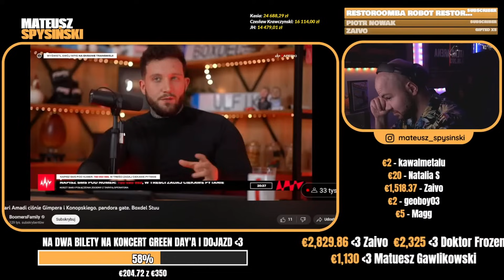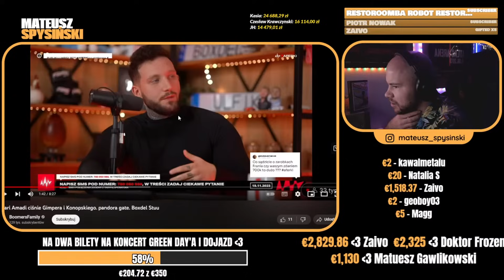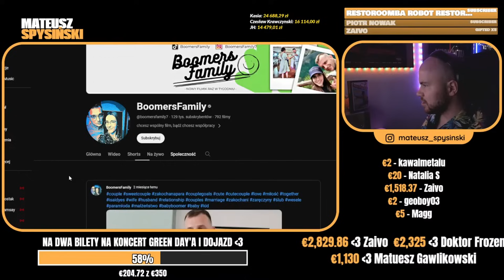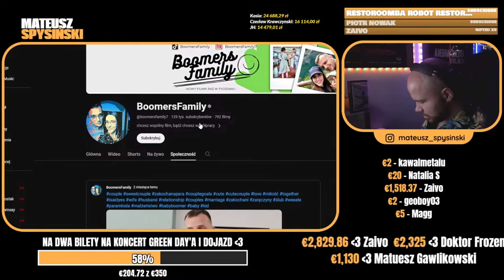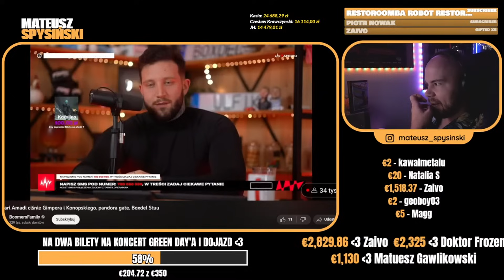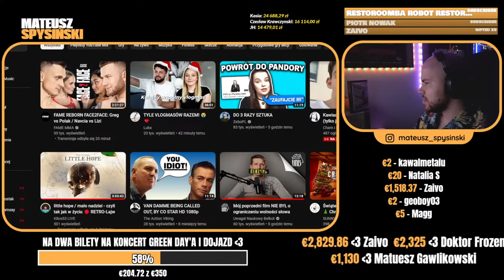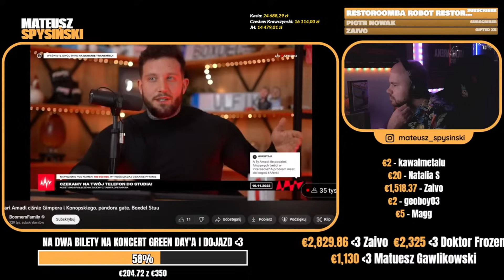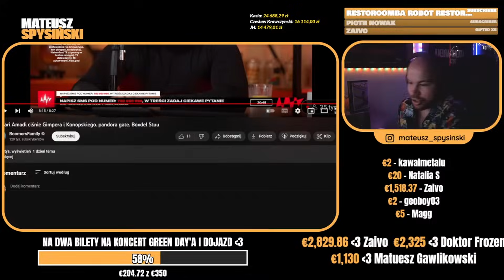SPYSIŃSKI reaguje na: AMADEUSZ FERRARI OSTRO O: GIMPER I KONOPSKYY